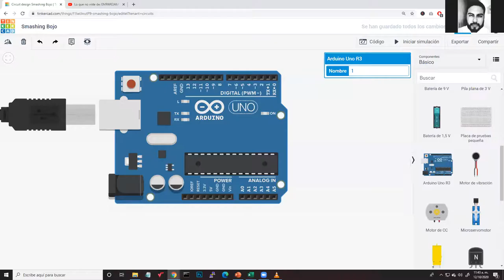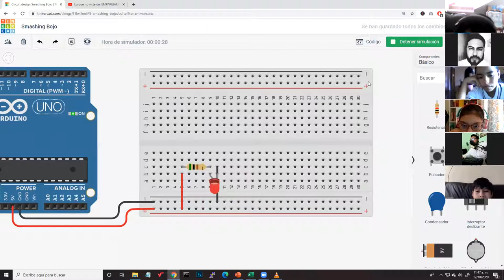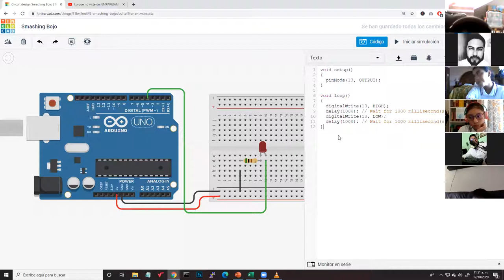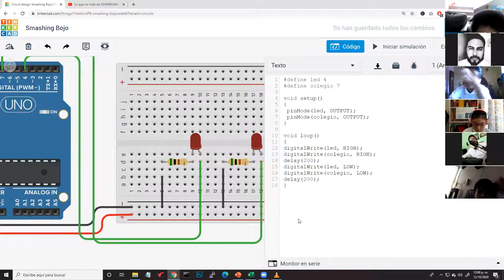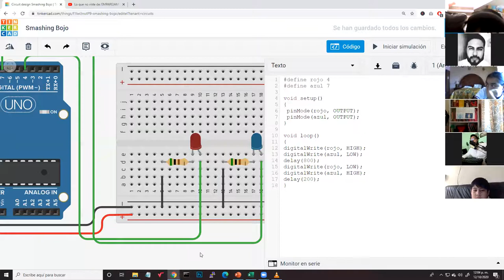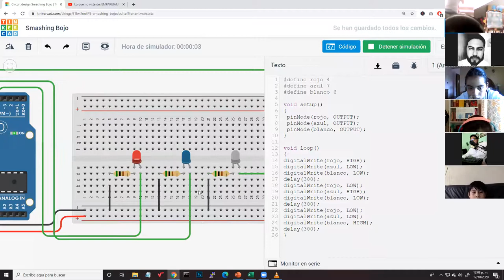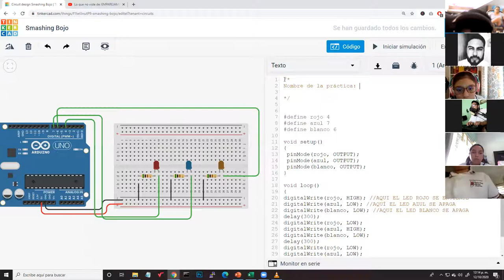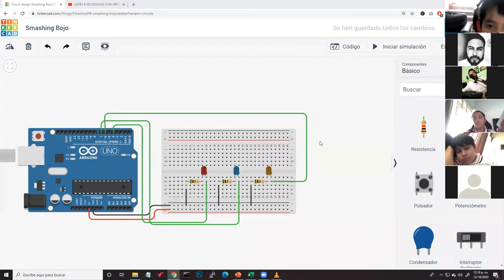Clase 02 - Introducción a Arduino y encendido de Leds - 6to primaria.